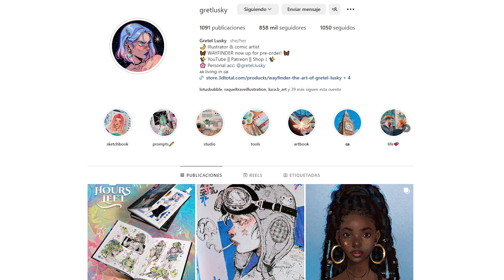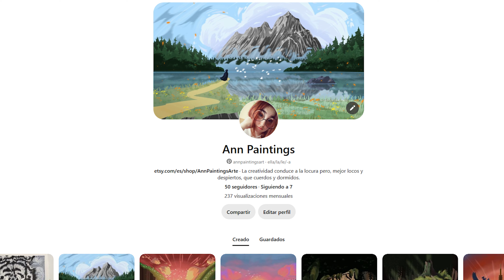Mi evolución ARTÍSTICA en ENERO - FEBRERO 2024 | Ann Thinkings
Hoy os traigo todo lo que he hecho en el mundo del arte en estos dos meses de año que llevamos: cursos que he hecho, mi valoración sobre estos, prácticas de caras, manos, pies, ojos, narices, bocas, cuerpos, ropas... Os enseño en profundidad mi sketchbook y también os enseño la última ilustración que he hecho en digital!

Espero que este vídeo pueda ayudar a las personas que están metiéndose como yo en el mundo del arte o que tengan inquietudes de cómo empezar a aprender :)

0:00 Introducción
0:57 Mi rutina semanal
6:25 Cursos
13:07 Dibujo digital